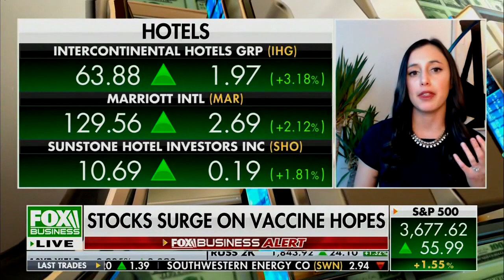Courtney Dominguez appears on Fox Business